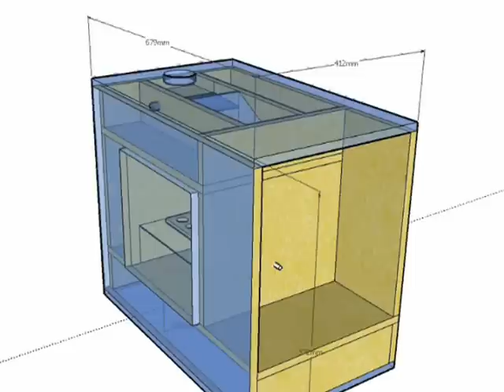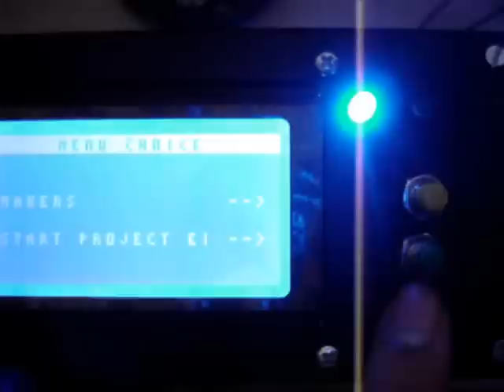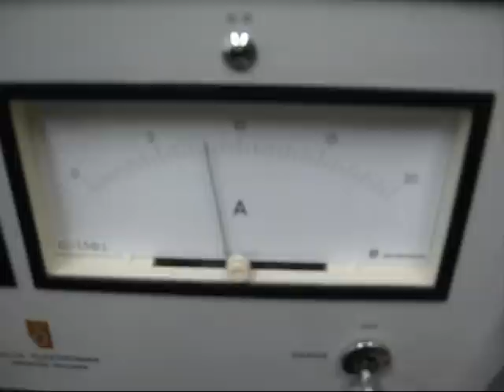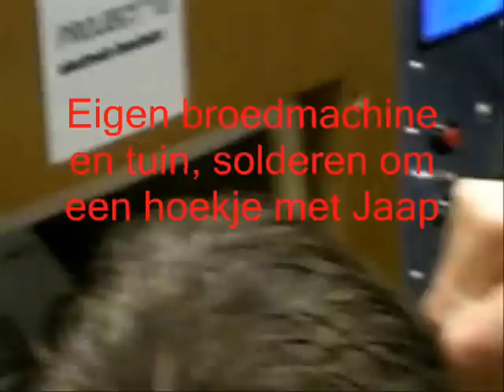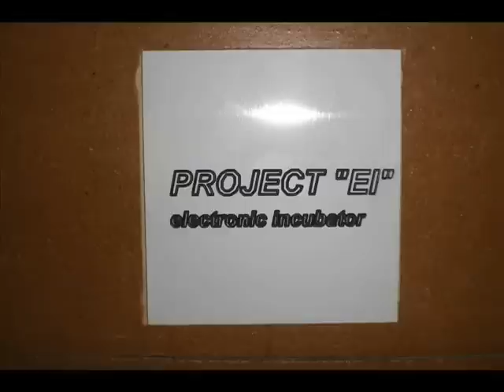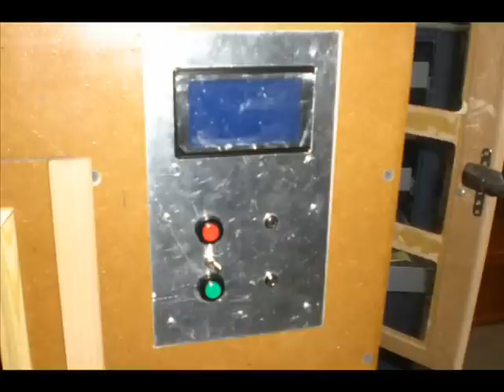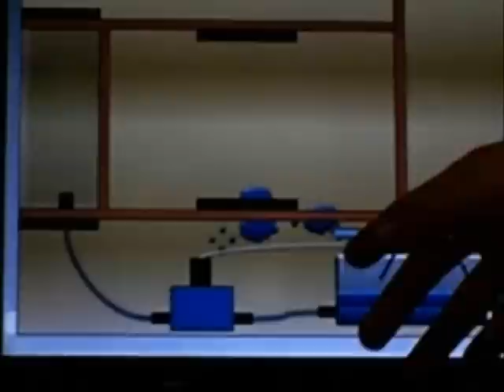Project EI DAE Deel 1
This is a Electronic Incubator (EI)
This machine can hatch bird eggs.
This is develop by 4 students in the 7 Semester from there study.
The make this there last school project before final stage.
If you want more information contact them in the forum box DAE projects.